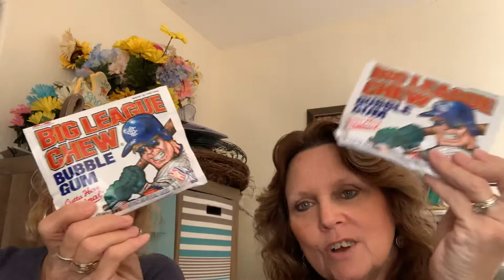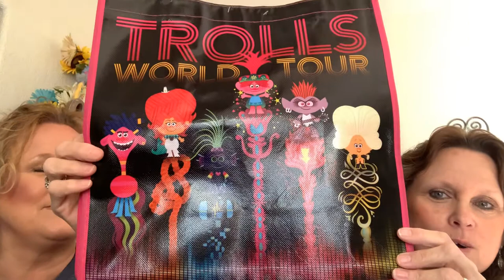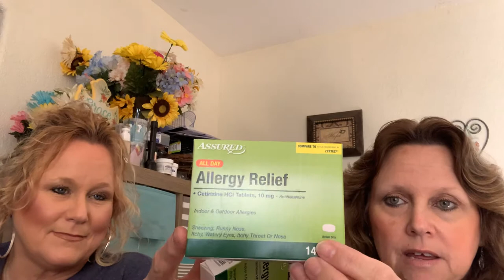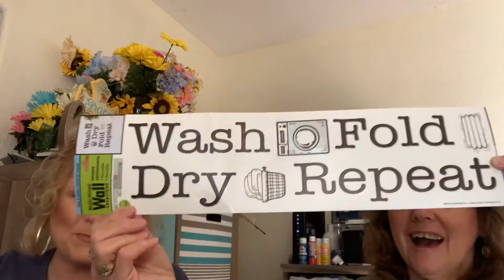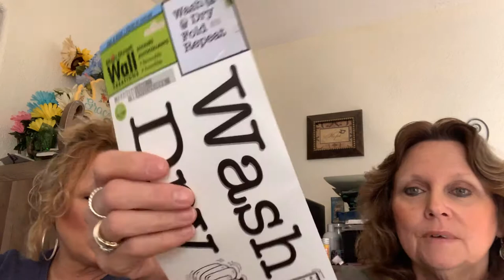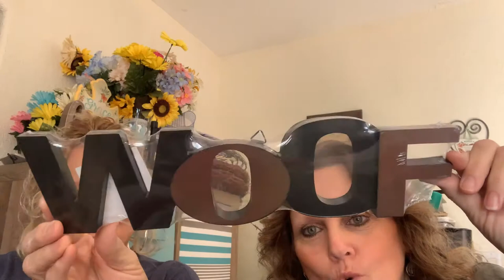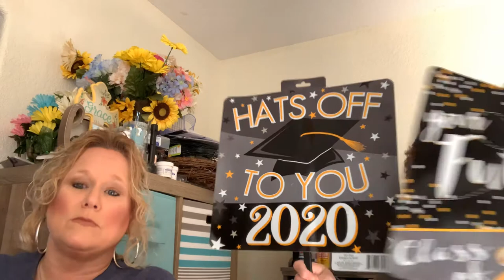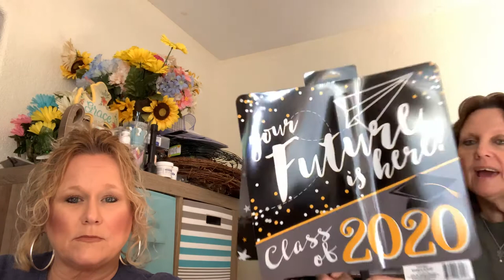Dollar Tree Flip Flop Wreath and Haul 5-6-20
Sharing our purchases